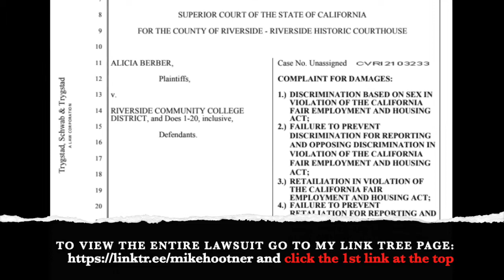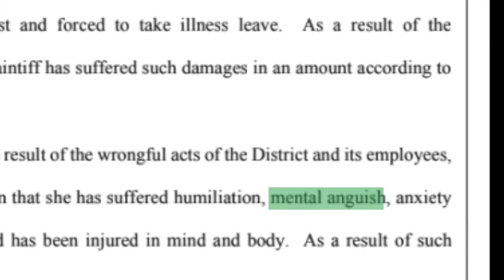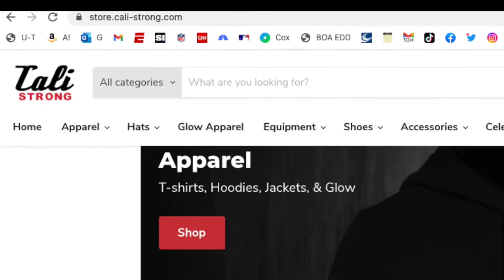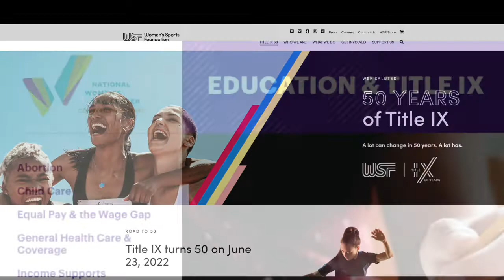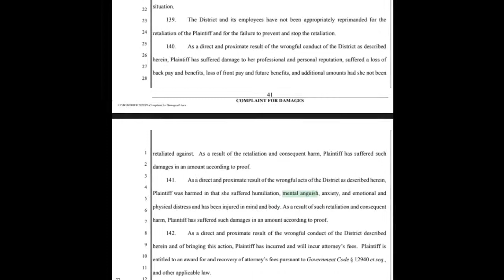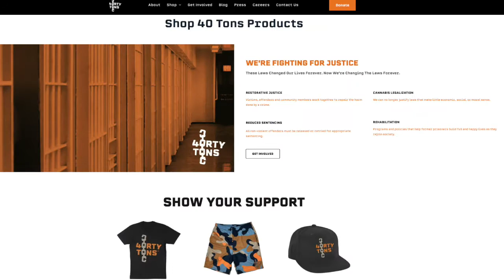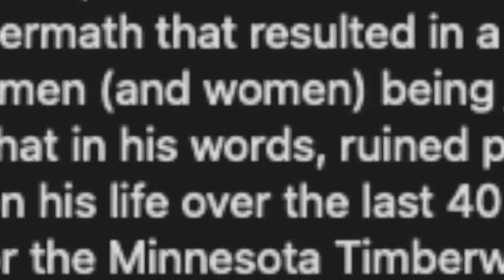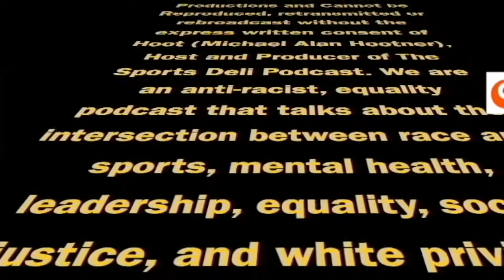Alicia Berber Cheryl Miller and Elizabeth Galloway McQuitter Join Hoot To Talk Title IX & More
Alicia Berber a Hall-of-Famer at Riverside Community College join another Hall-of-Famer, Cheryl Miller, along with a pioneer and a legend, Elizabeth Galloway McQuitter to discuss Alicia's two decades of harassment and retaliation in violation of Title IX and the subsequent lawsuit that she is pursuing, the second of it's kind alleged against Riverside by Coach Berber.